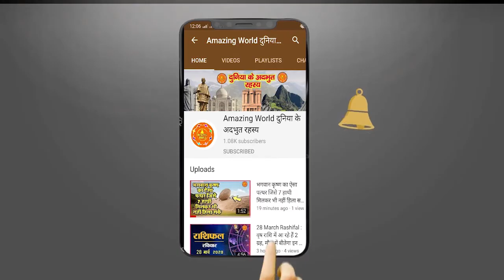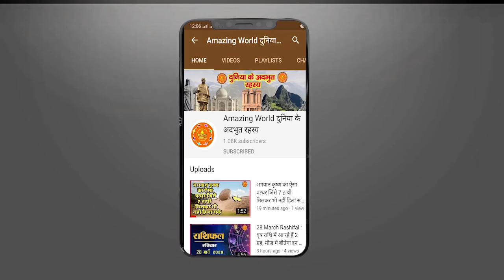नए झाड़ू को खरीदकर उसके ऊपर बांध दें सफेद धागा, घर में हो जाएगा लक्ष्मी मां का स्थिर वास !…| AmazinG